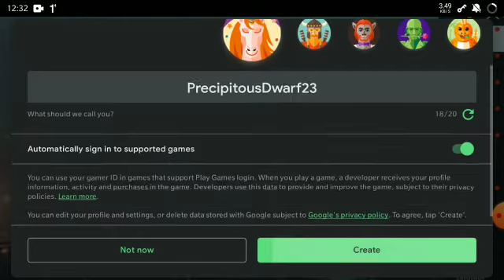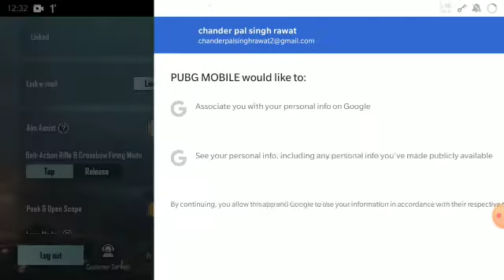INDIAN BAN Facebook Instagram AND TWITTER HOW U CAN MOVE UR FB PUBG ACCOUNT TO GMAIL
Video from Sony Jackson